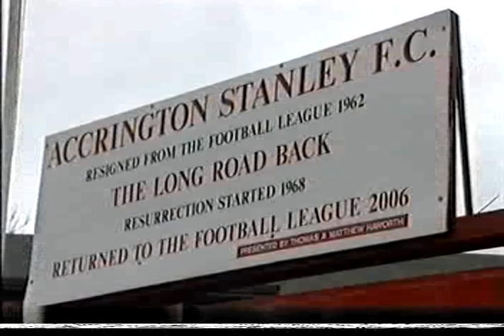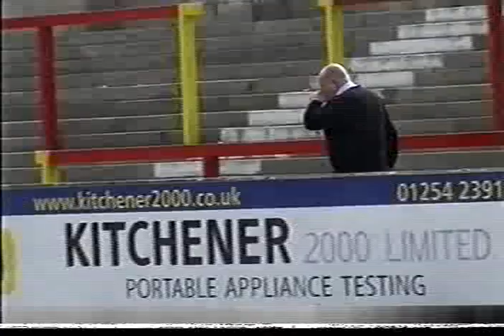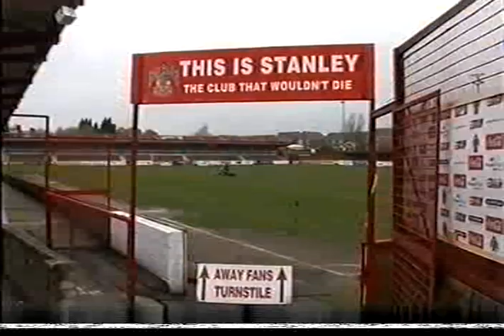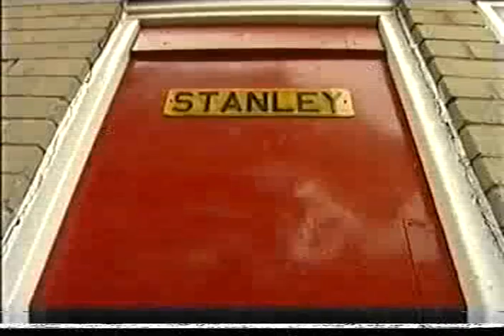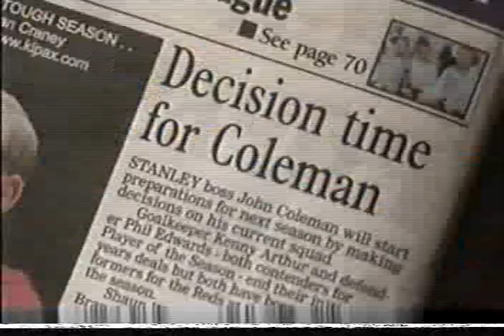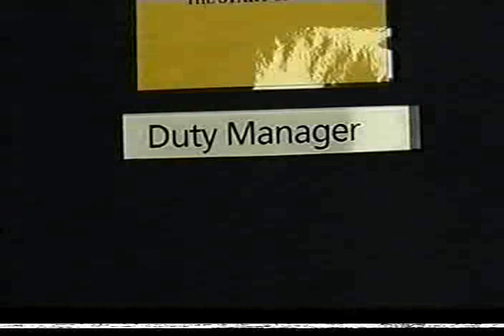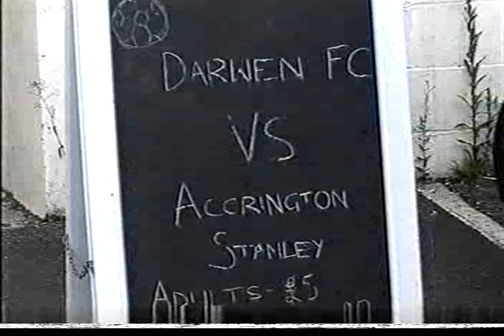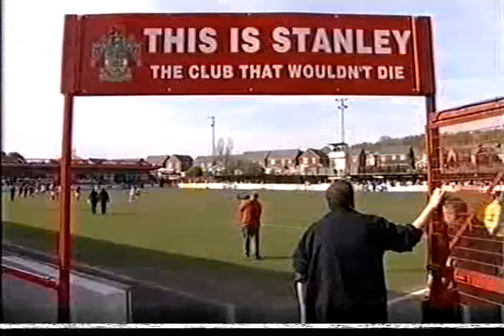Accrington Stanley: Exactly! - Episode 6 of 6 - ITV Granada Documentary (2009)